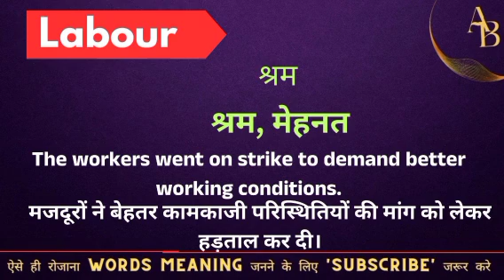Labour meaning in hindi || labour ka matlab kya hota hai || word meaning english to hindi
Labour meaning in hindi
Hindi to English
Word meaning